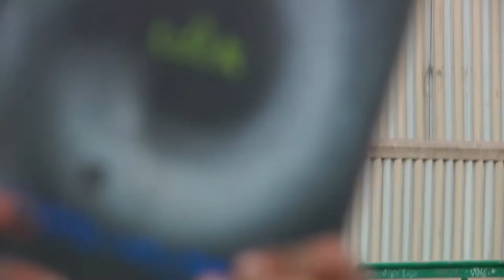Felipe Oliveira "WORLDXIT PART 3" / PREMIERE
The Felipe Oliveira case is one of the many LIVE has been closely watching for quite the years now; a post-modern style dictated by a persistently free spirit, dozens of more or less local appearances throughout the years, a constantly boiling Instagram feed and, from now on, the head of a project of his own: WorldXit, really the direct extension of his creativity and approach to daily life via original textile-based productions, but not just that. Indeed, right now, it is audiovisual matter Felipe is just dropping, under the form of a new self-edited "web part" (as they say): "WORLDXIT PART 3", the receptacle of footage contributed by Converse Brazil camera maestro Guilherme Guimarães then reinterpreted by the skater himself. As a complement, here are Felipe's answers to our questions that obviously raised themselves by themselves and he didn't sleep on as one more opportunity to express himself with enthusiasm - if not a certain urgency.

Le cas Felipe Oliveira est l'un de ceux dont LIVE suit l'évolution depuis moult années déjà ; un style post-moderne façonné par un esprit résolument libre, des apparitions plus ou moins locales par dizaines au gré des années, un compte Instagram en constante ébullition et, désormais, un projet de son propre chef : WorldXit, véritablement l'extension directe de sa créativité et de son approche du quotidien via productions textiles et autres. Car, en l'occurrence, c'est une réalisation audiovisuelle que Felipe nous offre avec une toute nouvelle "web part" (comme disent les jeunes), montée par ses soins : "WORLDXIT PART 3", recueil d'images contribuées par le vidéaste Converse Brésil Guilherme Guimarães puis réinterprétées par le skateur lui-même. Ci-dessous, voici les réponses aux quelques questions qu'il allait, bien évidemment, de soi de poser à un Felipe toujours rayonnant d'enthousiasme quand il s'agit de s'exprimer - si ce n'est d'une certaine urgence.